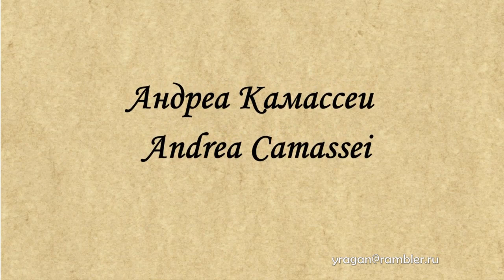Андреа Камассеи Andrea Camassei биография работы